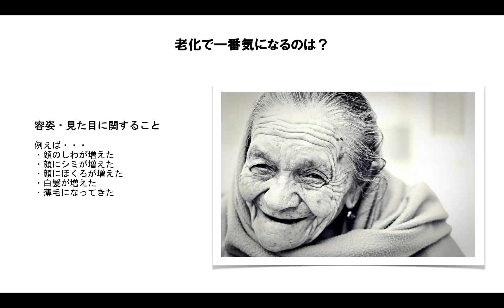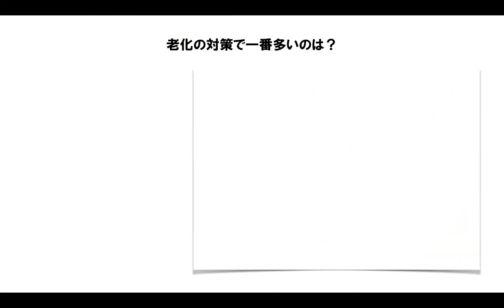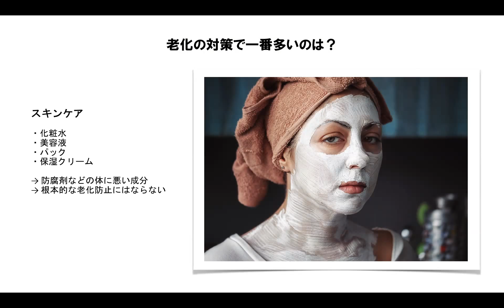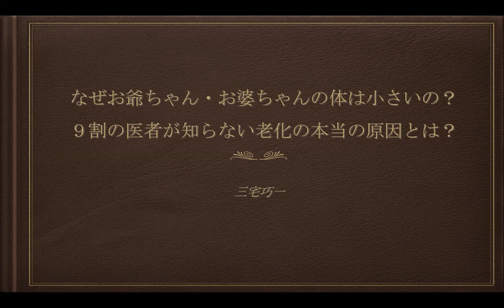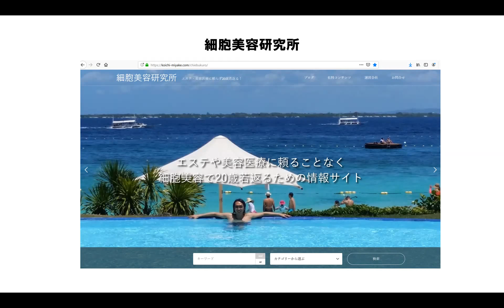老化防止の第一歩！老化の根本原因とは？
動画の中で紹介している「細胞美容研究所」の関連記事はこちら！

【関係語句】
老化 防止
老化 原因
戦略企画ドットコム株式会社
代表取締役・三宅巧一